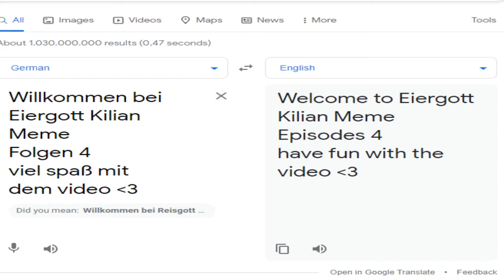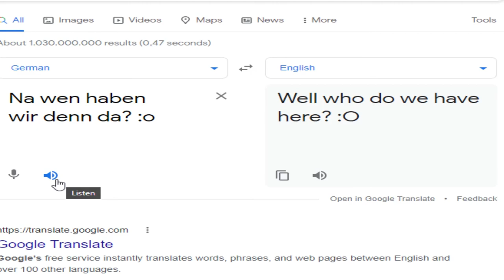Eiergott Kilian X2 Meme Folgen 4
heute mal mit google translate alle bilder sind von Needl_V#7045 und Crazy-Eight#9220